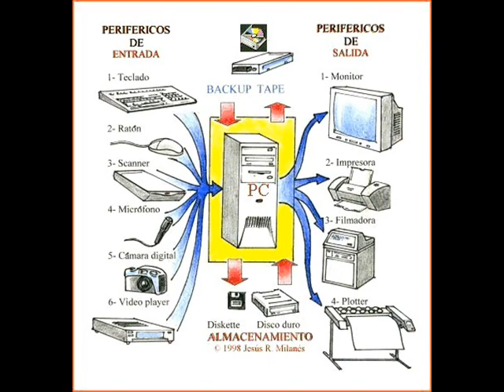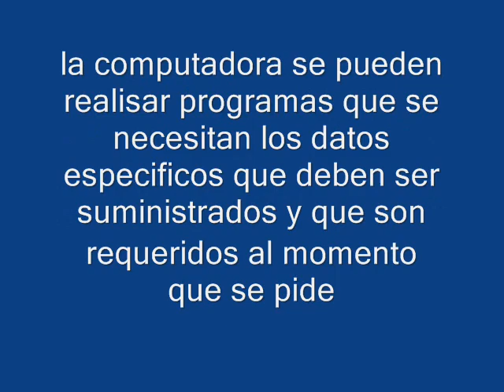el computador la pelicula